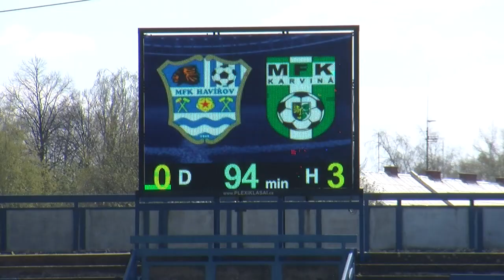MFK Havířov - MFK Karviná "B" 0:3 - 23. dubna 2023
Fotbalisté Městského fotbalového klubu Havířov se v rámci Divize F střetli na domácím hřišti s béčkem karvinského rivala.